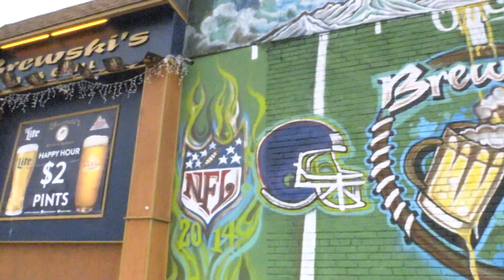Manic Depression HD 1080p